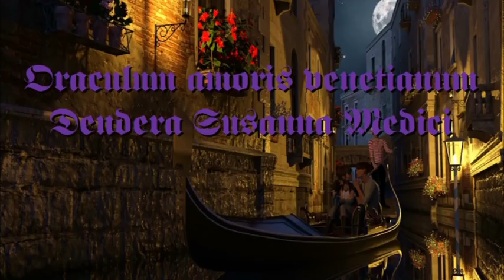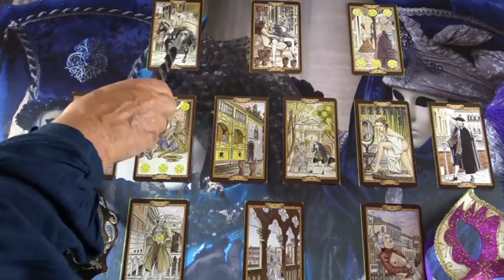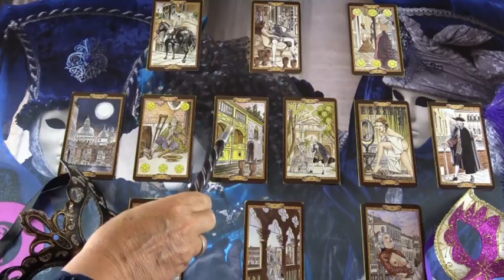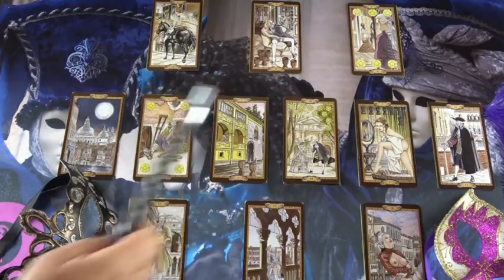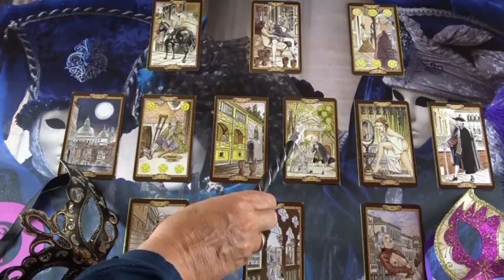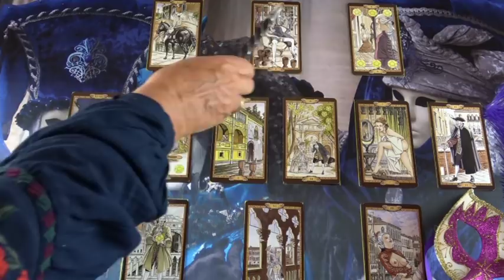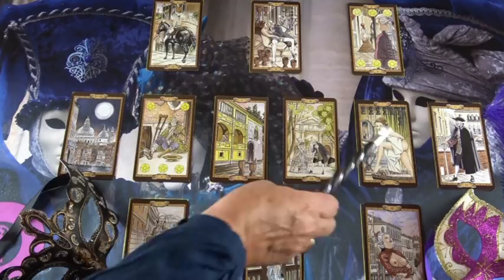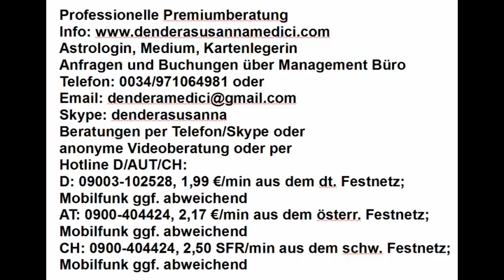Ist er der Richtige? "Soll ich auf ihn warten, oder kommt ein anderer?"